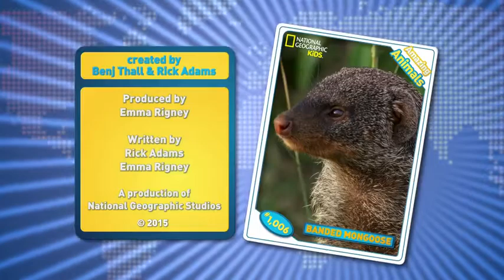October 21, 2021